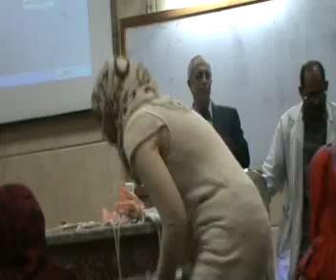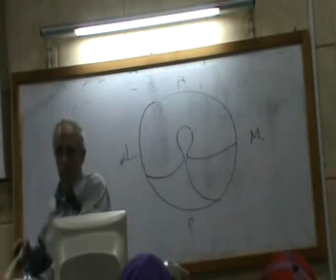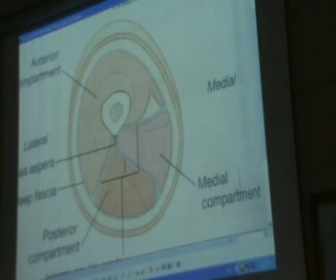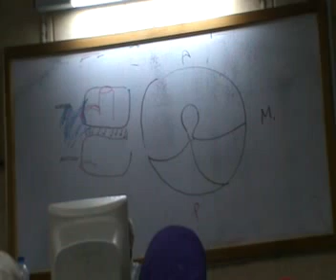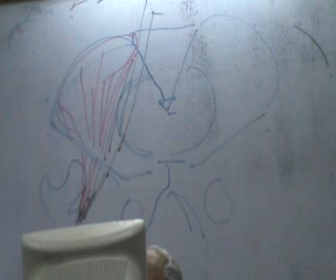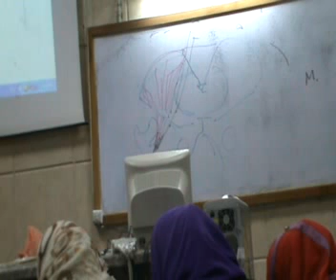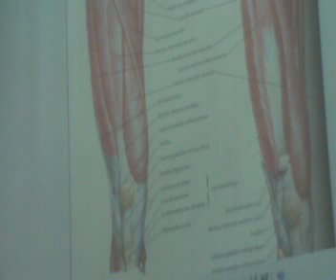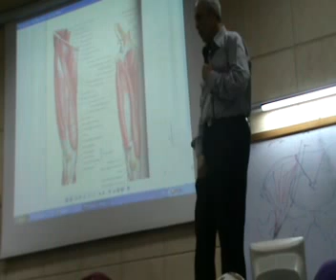(1) monday 12-3 muscles of front of the thigh 1 (psoas - illiacus - sartoius )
first : hint on deep fascia (page 53,54)
second : psoas major , iliacus muscles (page 56)
third : sartorius muscle(page 57)